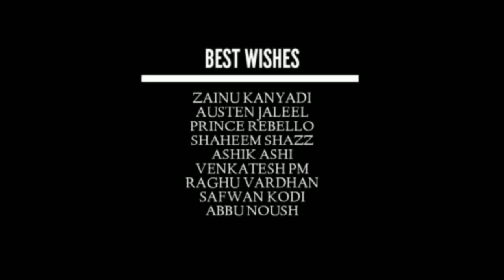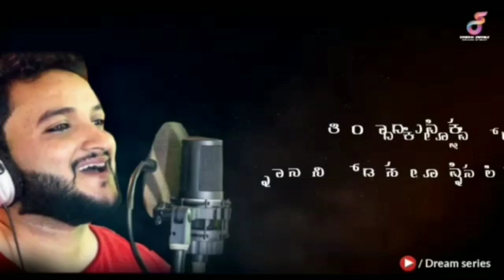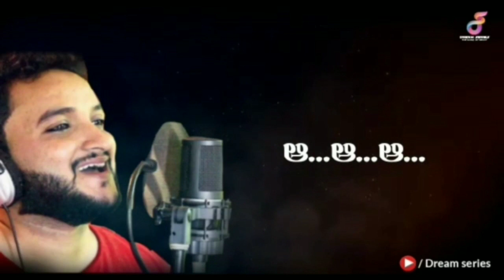Vanchaneda Bale | Tulu Album Song 2020 | Malayalam Song | Shameer Mudipu | Rajesh RK | Dream Series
Album : Vanchaneda Bale
Singer : Shameer Mudipu
Lyrics : Rajesh RK
Video Edits : Austen Jaleel
Special Thanks : Sukhi Shetty
Channel Promoters : Zainu Kanyadi, Prince Rebello & Austen Jaleel
Chunks : Venkatesh P., Shaheem, Ashiq Ashi, Raghu Vardhan, Safwan Kodi, Abbu Noush

To Produce / Advertise..

Get Instant Alerts When We Release our New Upcoming Videos !

Team Dream Series !